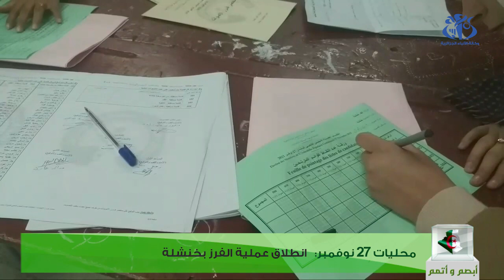محليات 27 نوفمبر: انطلاق عملية فرز اصوات الناخبين في مكاتب الاقتراع بخنشلة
خنشلة (وأج)- انطلقت عقب غلق مكاتب الاقتراع بولاية خنشلة، عملية فرز اصوات الناخبين المعبر عنها في اطار الانتخابات المحلية لتجديد المجالس الشعبية البلدية و الولائية لـ 27 نوفمبر الجاري.